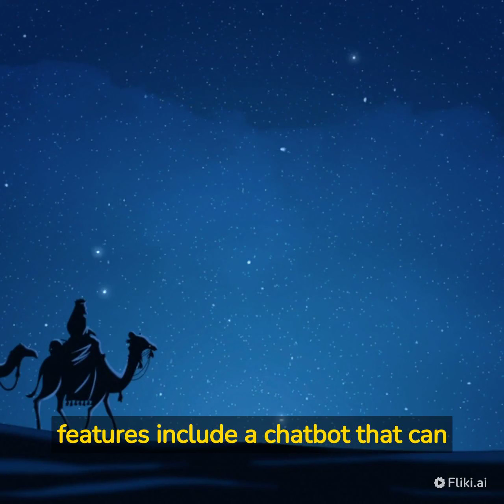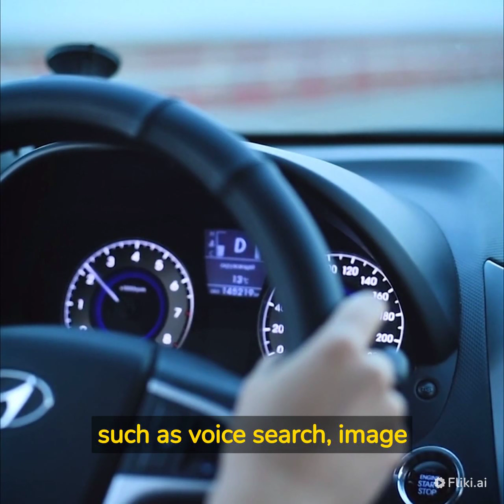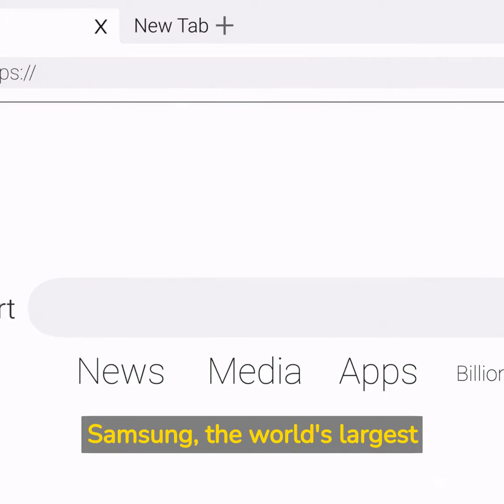New Google AI Browser Coming Soon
Google is not resting on its laurels as the dominant search engine in the world. The company is reportedly working on a new AI-powered search engine that will offer a more personalized and intuitive experience to users. The new search engine, which has no clear timetable for release, is part of Google's efforts to stay ahead of the competition from rivals like Microsoft's Bing and OpenAI.